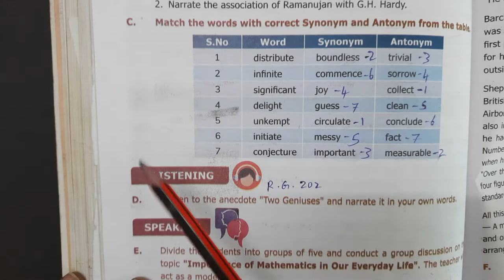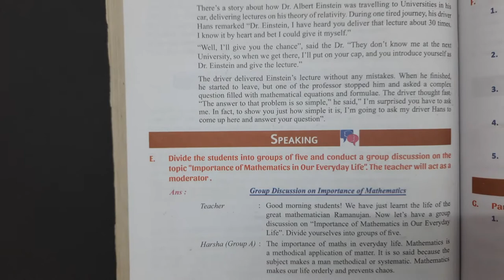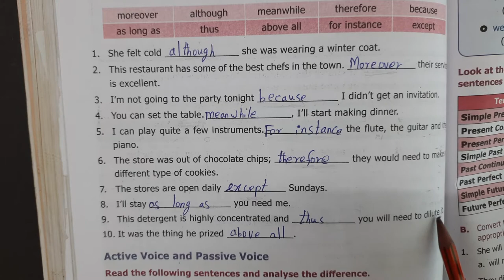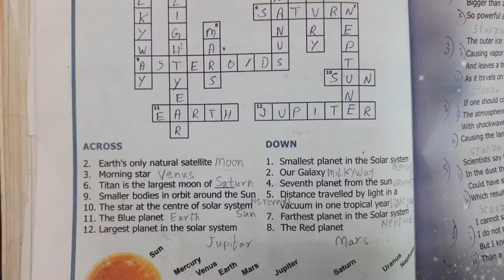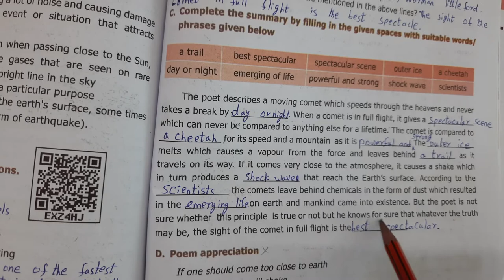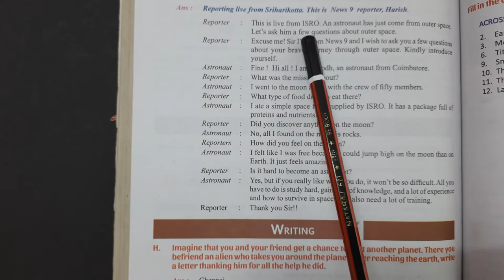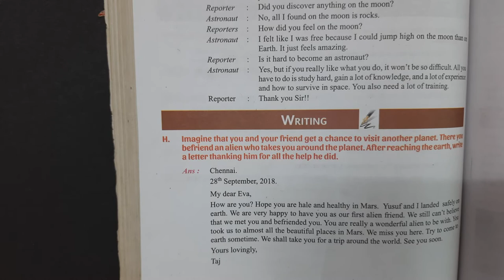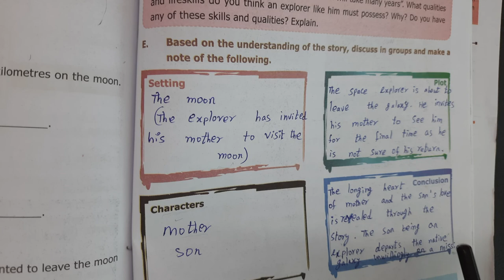9th Std English Unit 6 From zero to infinity Book Back Question and Answer 1 Mark